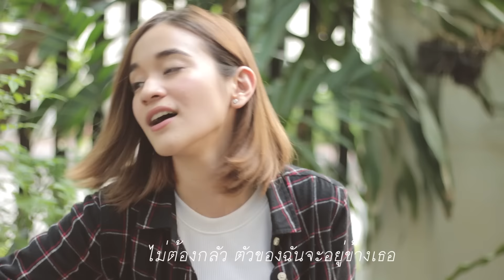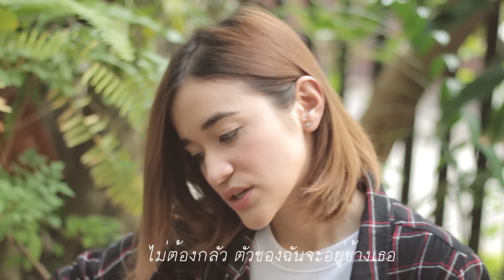ใกล้ๆ - แสตมป์ อภิวัชร์【 Cover by zommarie 】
ครั้งนี้ขอหยิบเพลงเพราะๆจากพี่แสตมป์ อภิวัชร์ มาร้องนิดนึงค่ะ
ฟังต้นฉบับได้ที่

วันพรุ่งนี้ที่ยังมาไม่ถึง กับโลกใบนึงที่เรายังไม่เคยไป
ไม่ว่าพรุ่งนี้มีอะไรเกิดนั้น เธอก็รู้ใช่ไหม

ว่าฉันจะยืนตรงนี้เหมือนตลอดมา
แม้ในเวลาที่โลกเปลี่ยนแปลงเท่าไหร่
ฉันจะเป็นประตู จะเป็นเพดาน
จะเป็นกำแพงที่ปกป้องเธอเอาไว้

ไม่ต้องกลัว ตัวของฉันจะอยู่ข้างเธอ
ปากจะบอกซ้ำๆว่าฉันรักเธอ
แม้โลกจะเป็นอย่างไร
ไม่ต้องมองหา ทุกเวลาฉันจะอยู่ใกล้ๆ
มือจะอยู่ตรงนี้ให้เธอ คว้าจับไว้
ได้ยินเสียงเพลงนี้เมื่อไร ขอให้เธอไม่ต้องกลัว

และถ้าเพลงนี้ส่งให้ไปเธอไปได้ถึง
มีสิ่งนึงที่ฉันอยากให้รู้
ขอเธอผ่อนคลายเถอะ ตรงนี้มีรักรออยู่

เพราะฉันจะเป็นประตู จะเป็นเพดาน
แม้นานเท่านานจะคอยระวังป้องกัน
เพราะเธอคือรัก เหมือนตลอดมา
คือของมีค่าที่สุดสำหรับฉัน

ให้ใจของฉันโอบล้อมใจเธอเอาไว้
ให้รักของฉันเป็นดั่งบ้านข้างในหัวใจ